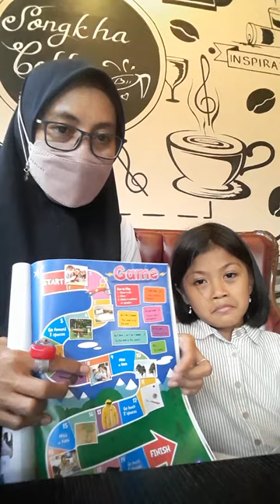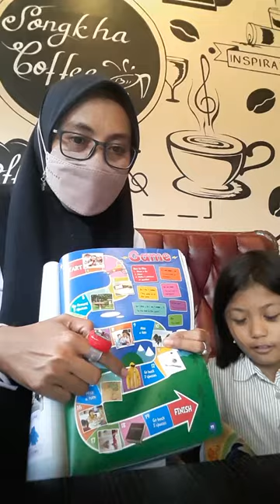lets play snake game